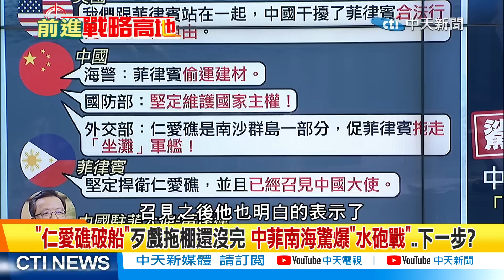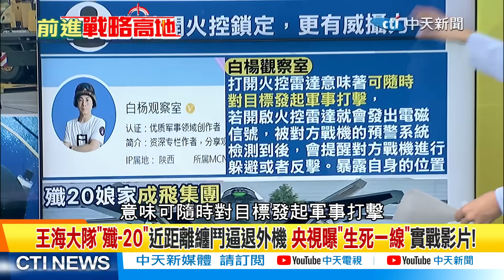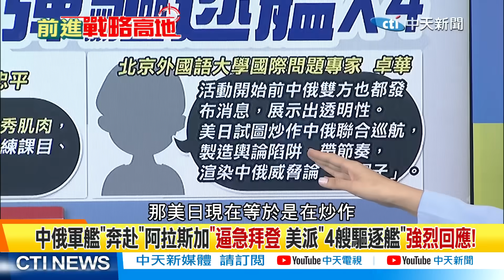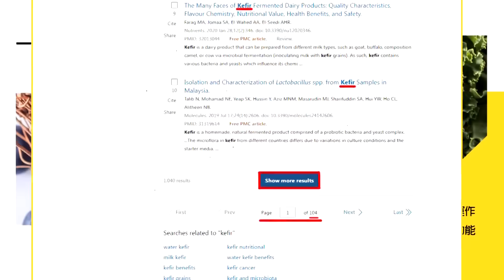殲-20"纏鬥模式"!4次逼退外機! 帥化民:還有進步空間!｜【前進戰略高地完整版中集】@全球大視野Global_Vision